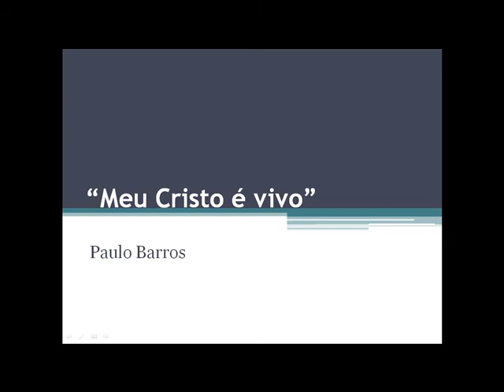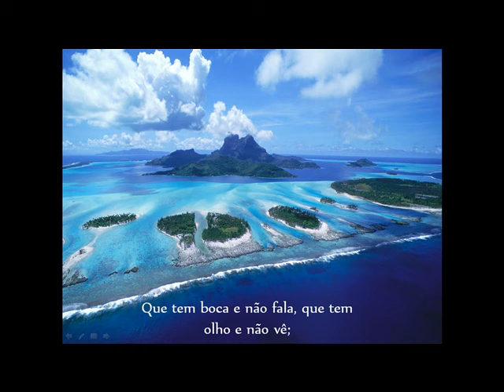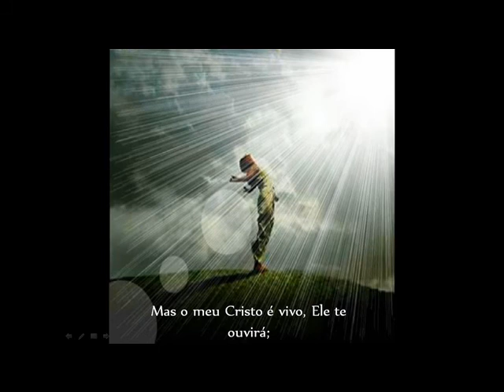Musica de Paulo Barros 2011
Este video é para mostrar o quanto Deus é maravilhoso em nossas vidas!!!
Só O Senhor Jesus Cristo é a Nossa Salvação!
Obrigado!!!